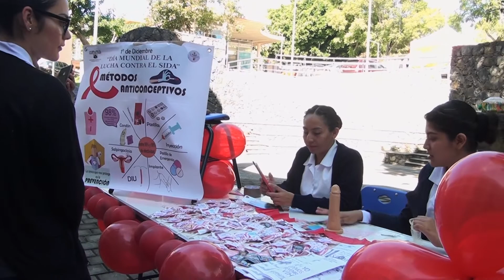Realizan en la UAEM XVII Feria de la prevención del VIH/SIDA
Ciudad Universitaria a 3 de diciembre de 2018.- La Facultad de Farmacia (FF) de la Universidad Autónoma del Estado de Morelos (UAEM), realizó por 17° ocasión la Feria de la Prevención del VIH/SIDA, misma que se llevó a cabo en la explanada de esta unidad académica con el propósito de impulsar la cultura de prevención en los universitarios y morelenses sobre los daños que genera esta enfermedad tan letal.
En esta feria, se presentó la conferencia inaugural Avances y retos del VIH en México, a cargo de Norma Beatriz García Fuentes, coordinadora estatal del Programa de VIH/SIDA de los Servicios de Salud Morelos, además se realizaron pruebas rápidas de VIH, consejería y atención, talleres sobre uso correcto del condón y métodos anticonceptivos, planificación familiar, módulos de vacunación y asesorías en diversos temas.

Voz e información: Julio Alanis
Imágenes de video: Elia García
Fotografías: Luis Arroyo
Producción de audio: Román Sánchez
Edición de video: Juan Cadena